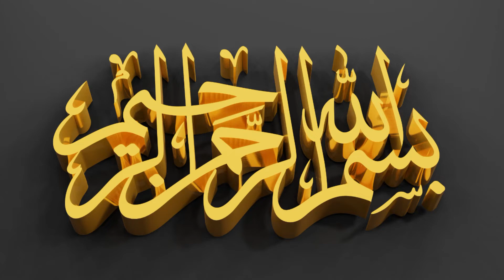The Best Way to View the Murree Snow Fall | Murree- Nathiagalli: Key Highlights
Are you planning to visit Murree and Nathiagalli during the upcoming winter? If so, make sure to watch this video to see the best way to view the snow fall! In this video, we'll take you on a walk through the highlights of Murree and Nathiagalli, showing you the best spots to view the snow fall.

Don't miss out on this amazing chance to see the best snow fall in Murree! Watch this video to see the best way to view the snow fall and experience the beauty of Nathiagalli and Murree at the same time!